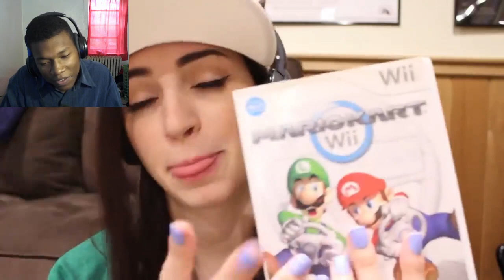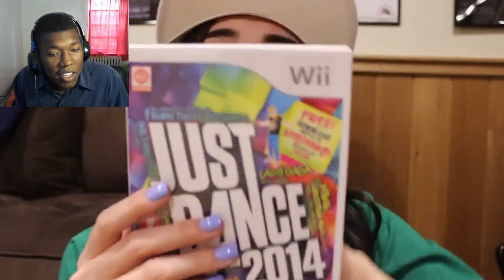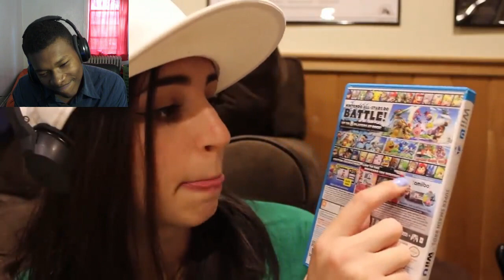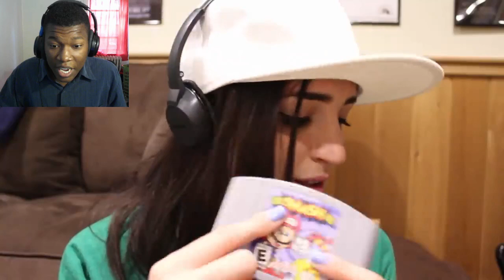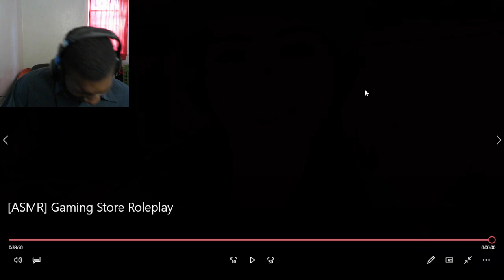[ASMR] Gaming Store Roleplay REACTION